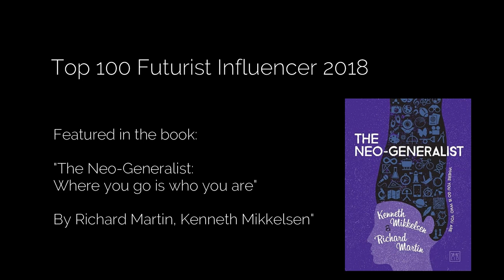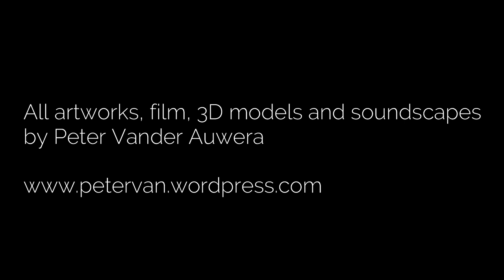Peter Vander Auwera (short edit) - Arts as sense-breaking for new sense-making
Peter is a freelance thinker, creator, sensemaker...and sensebreaker. He creates interventions, interruptions and provocations, in a broad range of formats across live events, immersive learning experiences, expeditions, research, artwork, installations, performances, writings, soundscapes, recordings, documentaries, or just casual conversations.

From 2007 till 2017, he was the Co-Founder of Innotribe, the innovation initiative of SWIFT. Main architect and content creator of the eight Innotribe Sibos events between 2009 and 2016.

Prior to SWIFT, Peter was at Microsoft as EAI Solution Sales and Business Development Manager for Microsoft’s Electronic Identity Card plans in Belgium, for which he received in 2005 the Microsoft Chairman’s Award. Advisor and investor in Volta Ventures, and on the Advisory Board of several organisations and start-ups.

Member of the WEF expert group on Personal Data, and the REXpedition, a think-tank for the Relationship Economy.

Co-initiator of Corporate Rebels United, a movement to unite corporate rebels worldwide to ensure that true change happens virally, and Charter Member of Change Agents Worldwide.